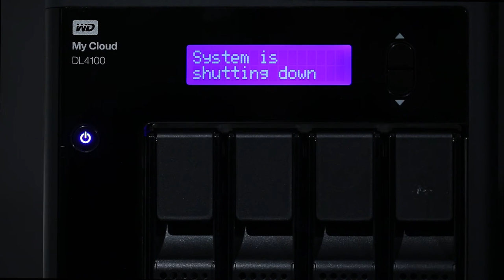wd DL4100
wd DL4100 advertisement